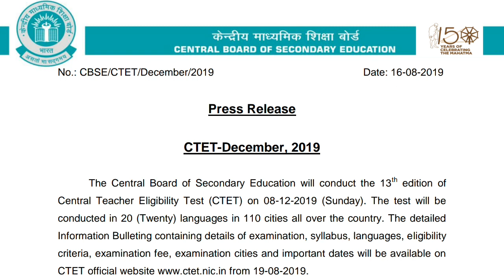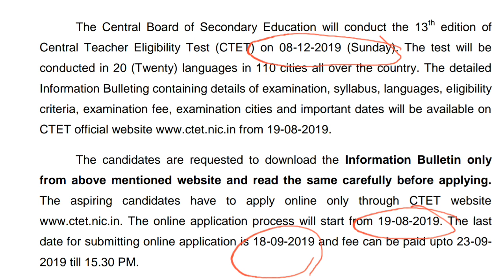खुशखबरी//CBSE का नया Notice//CTET December Exam Date, Online form//See details.